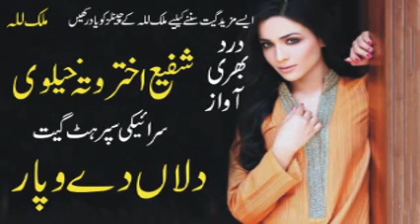Shafi Akhtar Wattakhelvi | Dil Day Roz Wapaar Karaindain Dhola | Old Punjabi Saraiki Song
Shafi Akhtar Wattakhelvi  | Old Punjabi Saraiki Song | Old Hidden Memories
Old Audio Virsa
Punjab Music
Pakistan Music